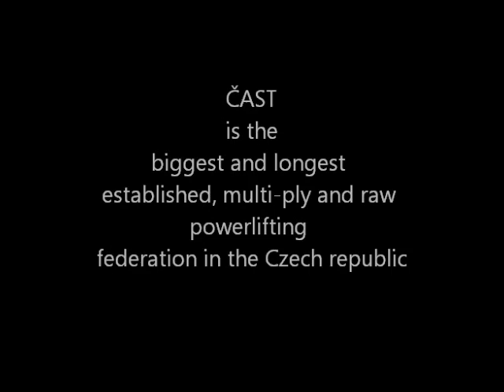MČR ČAST 2012 Upoutávka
100 přihlášených - nový rekord v účasti na MČR ČAST!